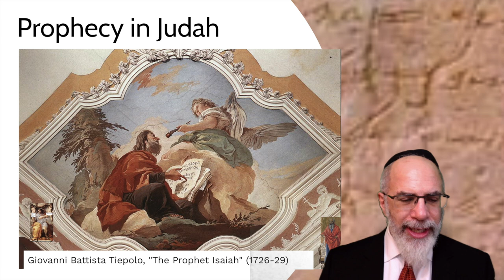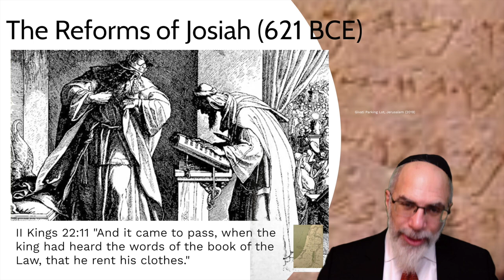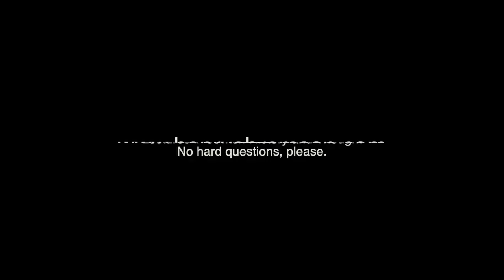15. Judah after the Fall of Israel (Jewish History Lab)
Brief description of the story of the southern kingdom of Judah after the northern kingdom of Israel was destroyed by the Assyrians in the late 8th c. BCE.   This lecture is also part of the course entitled Biblical Jewish History: From Abraham to Bar Kochba.